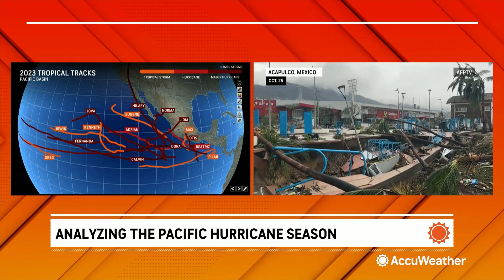Could a Late-Season Tropical Storm Pop in the Caribbean? | AccuWeather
Although the U.S. tropical season is likely over, AccuWeather meteorologists say there is the potential for a late-season tropical system to develop in the Caribbean by the middle of the month, just weeks before the hurricane season concludes on Nov. 30.